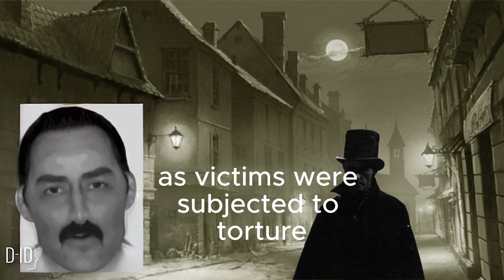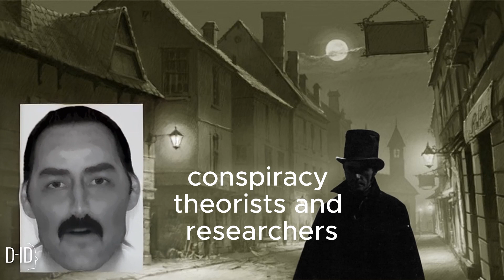Unmasking Jack the Ripper: The Dark Secrets of Whitechapel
It  is a gripping documentary that delves into the enigmatic case of one of history's most notorious serial killers. Join us as we peel back the layers of mystery surrounding Jack the Ripper, exploring the dark alleys of Victorian London's Whitechapel district. Through meticulous research, expert analysis, and chilling reenactments, we aim to uncover the truth behind the elusive killer's identity and shed light on the haunting legacy that continues to captivate the world. Prepare to be immersed in a chilling journey into the heart of one of history's most enduring enigmas.